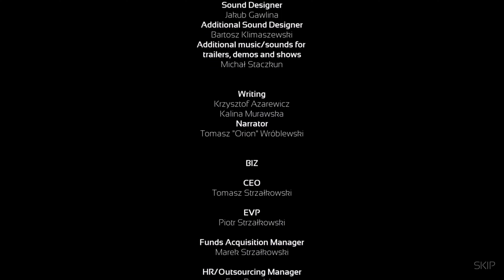Inner Chains [#3] DARK Cultists want to get us [Ending]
DARK Cultists want to get us